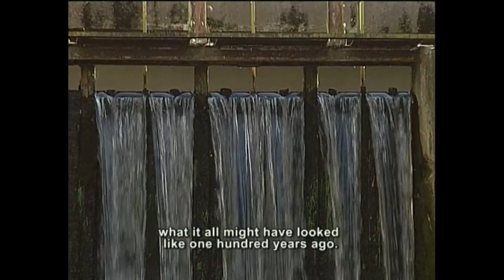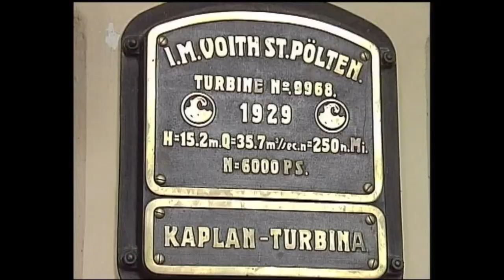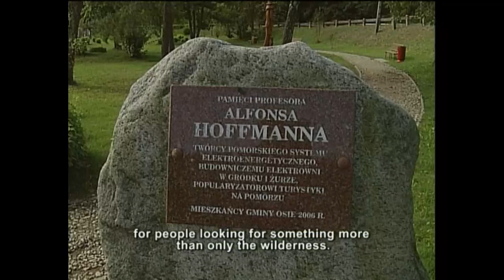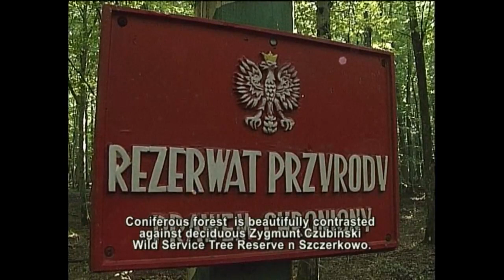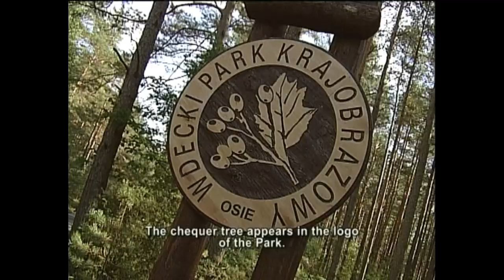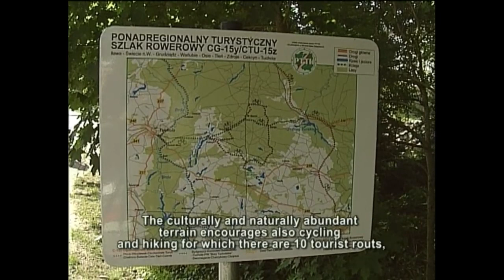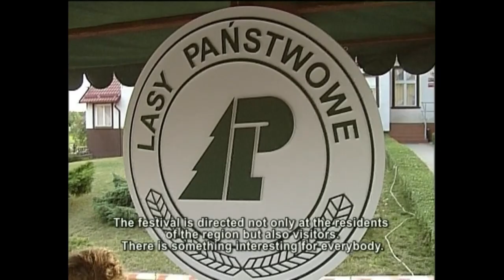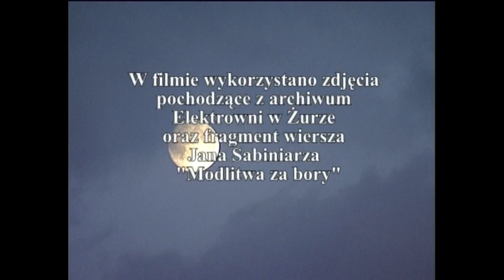W krainie Czarnej Wody (with english subtitles)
W krainie Czarnej Wody
Scenariusz i tekst: Stefan Łysek, Sławomir Rajnik, Daniel Siewert, Monika Wiśniewska
Reżyseria: Sławomir Lewandowski, Stefan Łysek
Zdjęcia: Sławomir Lewandowski
Montaż: Marek Sobolewski
Muzyka: Paris Music Sound Pol
Czytał: Marcin Czyżniewski
Tłumaczenie: Monika Słupkowska

W filmie wykorzystano zdjęcia pochodzące z archiwum w Elektrowni w Żurze oraz fragment wiersza Jana Sabiniarza "Modlitwa za bory".

Film zrealizowano ze środków Wojewódzkiego Funduszu Ochrony Środowiska i Gospodarki Wodnej w Toruniu

Film zrealizowano na zlecenie Wdeckiego Parku Krajobrazowego we współpracy z Regionalną Dyrekcją Ochrony Środowiska w Bydgoszczy.